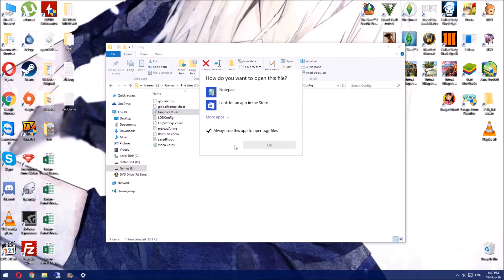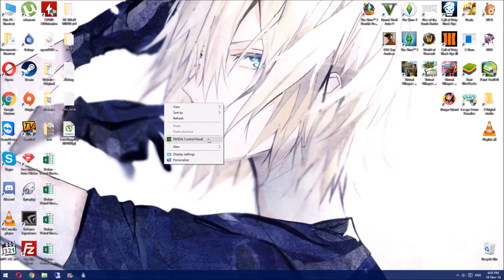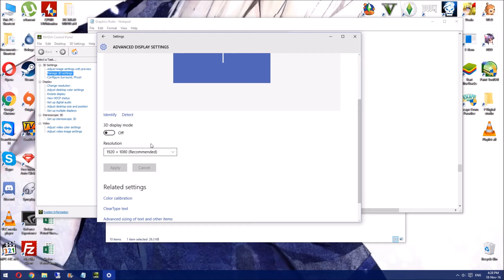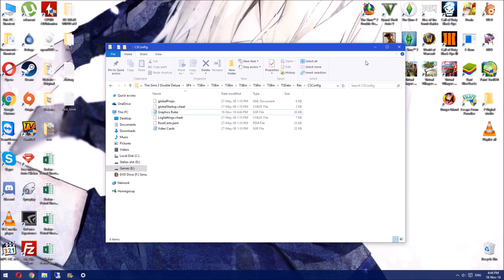Cum sa schimbi rezolutia in The Sims 2 Double Deluxe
E puțin cam dificil pe Windows-urile trecute de 7 să schimbați rezoluția la Double Deluxe. Pentru asta am făcut și acest miiiic tutorial cum să o faceți. :)